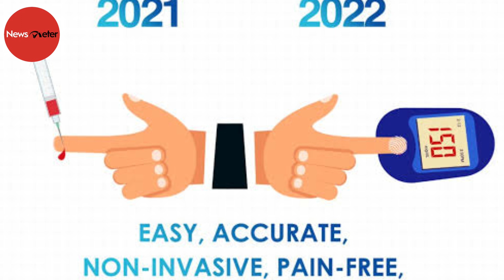Connect, tap, test: Hyd start-up Vivalyf Innovations glucometer hopes to make glucose tests painless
Duvvuru Varshitha was diagnosed with Type-I diabetes at birth. She had to prick her finger every day for the rest of her life for a glucose test at home. There were times when the glucose test went wrong, putting Varshitha into a coma. The 20-year-old has gone into a coma six times so far. "The longest time was 56 days and the shortest was two days," she says.

While going through all the trauma, Varshitha decided that she would find an alternate and easy way to do the test. While a fair idea had been formulated in her head, she began working on the idea of a contactless glucometer in December 2020 along with Vimal Kumar. Together, the two co-founded Vivalyf Innovations.

Vivalyf has developed a non-invasive glucometer that does not require taking blood samples. Their product is called EzLyf. It is a non-invasive, no blood, no pain, device for checking your glucose levels.